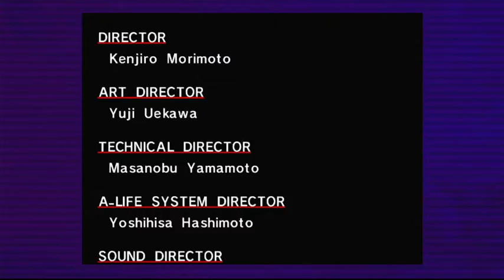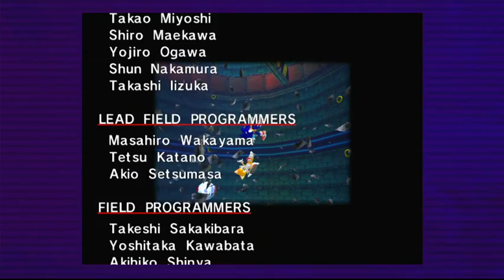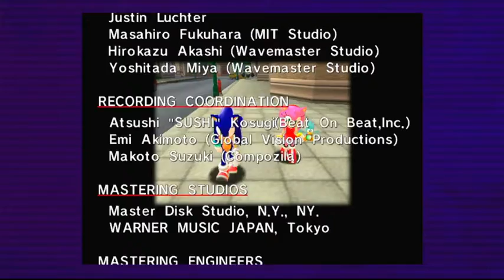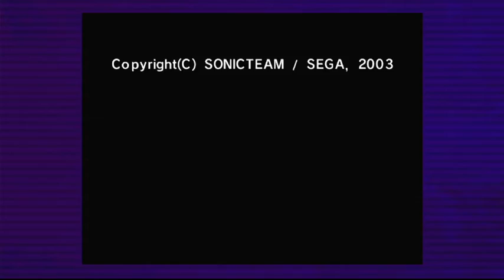sonic adventure ps3 Egg Viper Final modo historia sonic